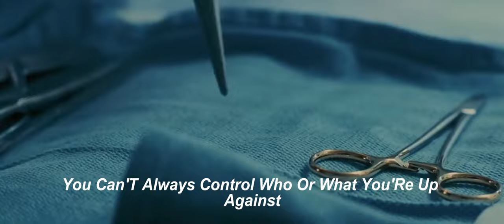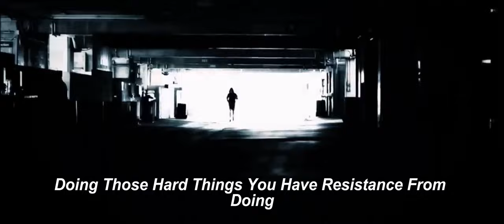Elevate Your Game: The Blueprint for Unstoppable Success!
"Prepare to be inspired and empowered as you unlock the secrets to unparalleled achievement! This powerful speech is your roadmap to greatness, urging you to outwork, outlast, and outperform every obstacle in your path. From relentless effort to unwavering discipline, discover how to elevate your game and conquer any challenge. Get ready to rewrite your story and claim the success you deserve!"